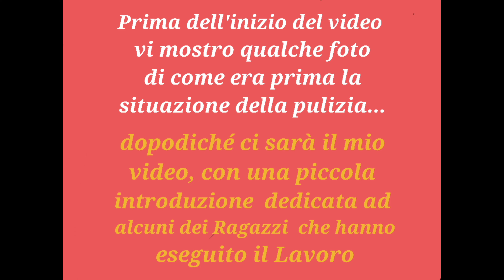Passo del Bracco IL GIORNO DELLA PULIZIA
una fantastica iniziativa di Bracchause e Werc 2 gruppi che condividono la passione per questo straordinario passo di montagna, si sono dati appuntamento oggi domenica 05/03/2023 per pulire dalla spazzatura di molti anni il nostro Passo.
un Ringraziamento a tutti loro per l'impegno e la volontà di fare qualcosa di speciale.. questo  video è il mio Tributo per ringraziare